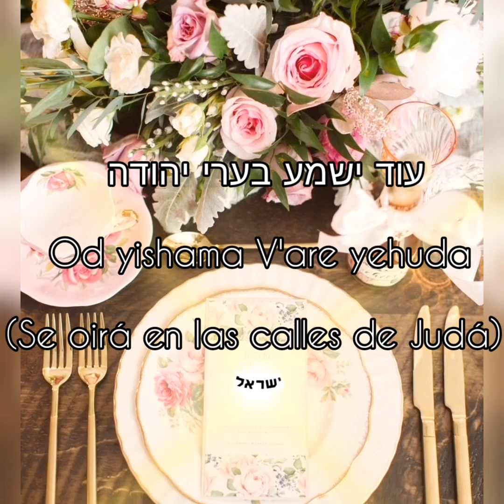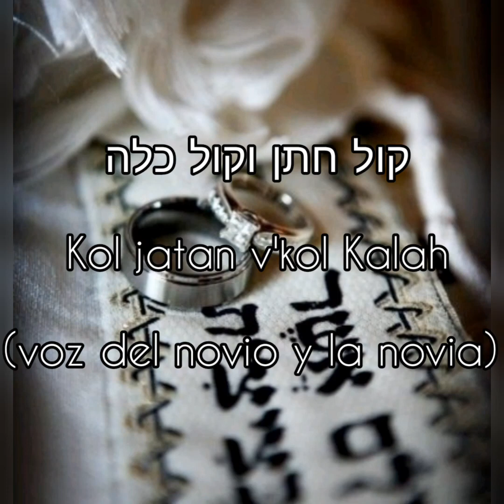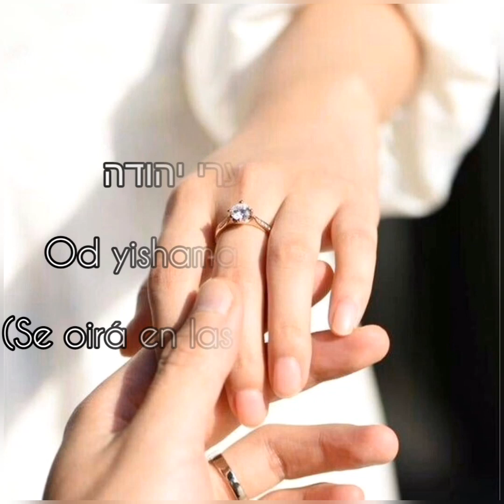VOZ DE JUBILO Y DE ALEGRIA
KOL SASON ; VOZ DEL NOVIO Y LA NOVIA ; ESTAMOS ERGUIDOS PRONTO VIENE NUESTRO ABBA KADOSH,  POR SU NOVIA ,SIIIIIII